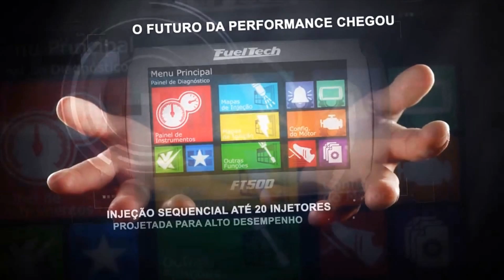Gol DT-A - Anderson Salak - Recorde no Velopark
Anderson Salak, da equipe Espaço Motor, acelerou o Gol AP 16V turbo e entrou na casa dos 8 segundos, baixando o recorde da categoria com 8s922.